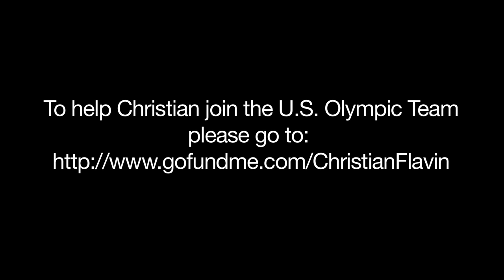Christian Flavin - Olympic Hopeful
- to support the goals and aspirations of a determined and dedicated young man looking to make his mark on the U.S. Olympic Team.